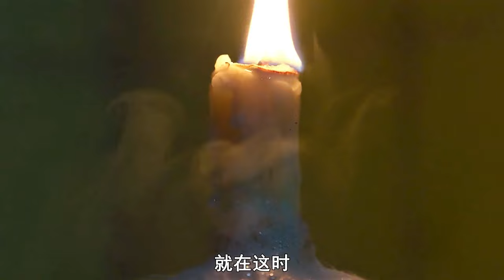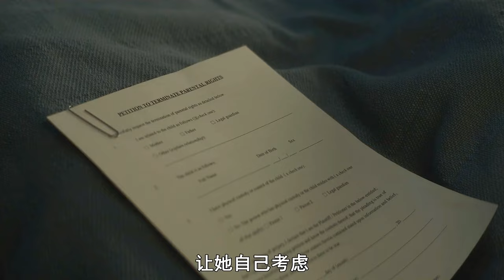2023最新犯罪電影《母親本色》退隱江湖的王牌殺手，為救女兒重出江湖